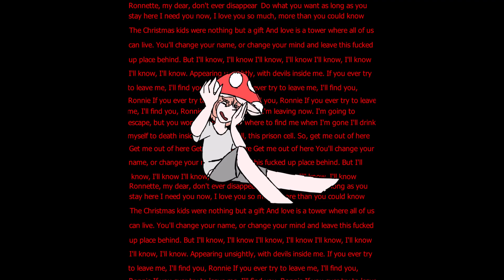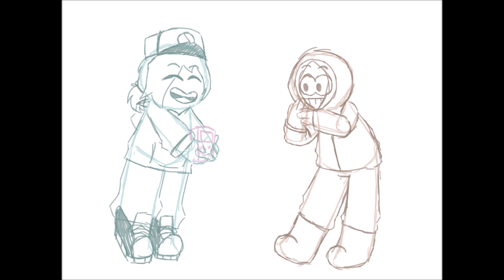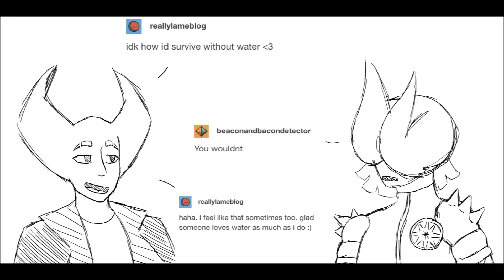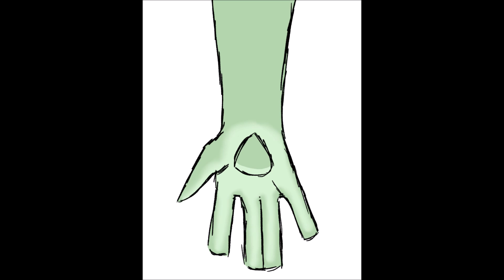Most of my art thats on my current pc (Chronological order)(Tw, Possible Fw)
A lil thing to hold y'all off until I make some more substantial content-